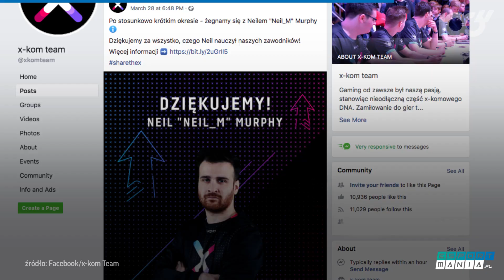Tydzień w esporcie. Podsumowanie 25-31 marca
W ubiegłym tygodniu doceniono polskich junglerów w LEC oraz zakończył się pierwszy sezon Ultraligi. Co więcej, Kamil "Sobol" Sobolewski trafił na testy do Virtus.Pro, a Vertigo zastąpiło Cache w puli map turniejowych CS:GO.